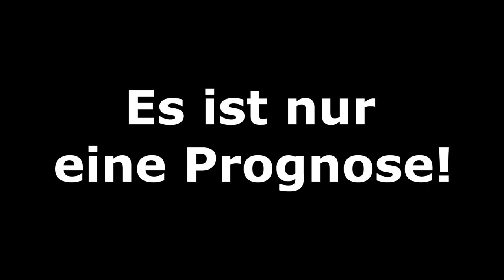[PS5] FIFA 22: Achtelfinale - 2021/22 l DFB Pokal Prognose l Deutsch [FULL HD]